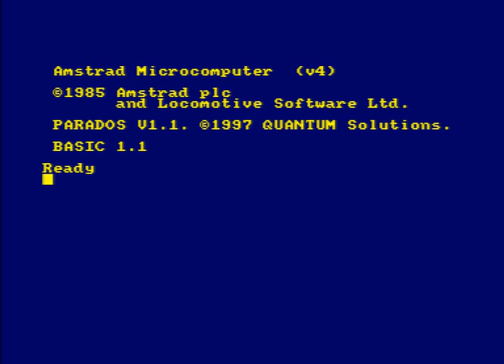Guaca The Mole [Hakuna Games / Concurso Amstrad CPC 2013]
Videojuego Guaca The Mole, desarrollado por el grupo Hakuna Games para el I Concurso de Programación de Videojuegos Retro de la Universidad de Alicante.